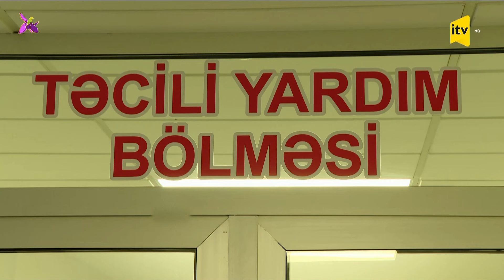Binanın 12 ci mərtəbəsindən yıxılan azyaşlı sağ qalıb